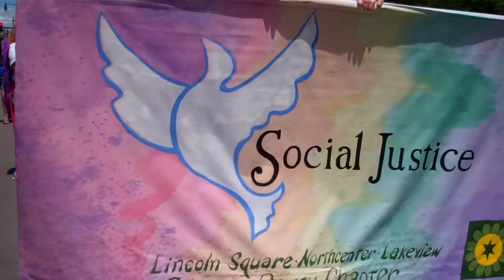Windy City Times: Chicago Pride Parade 6-25-2017: Video 5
Video by Tracy Baim/Windy City Times